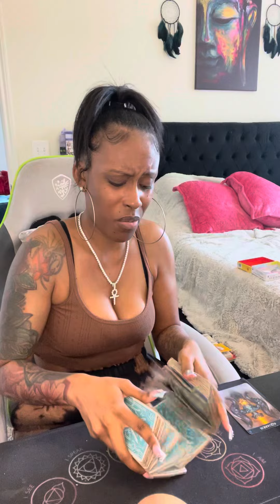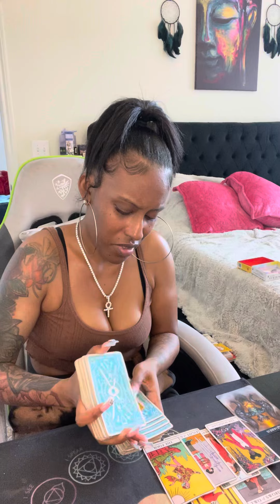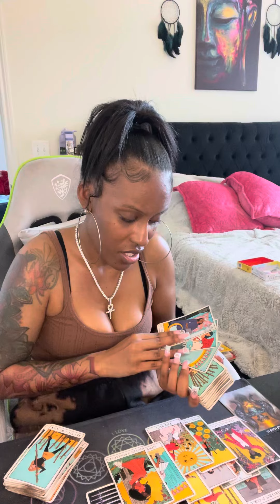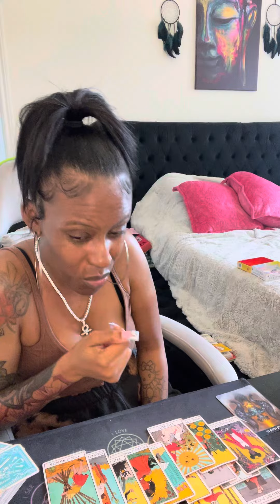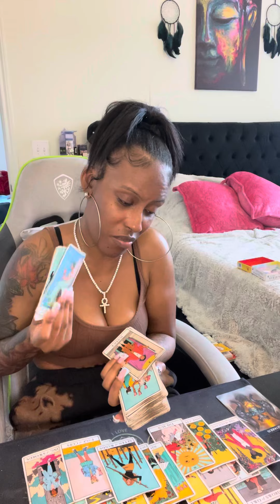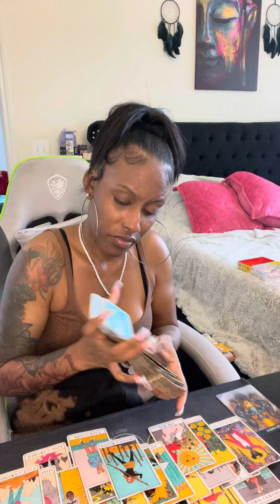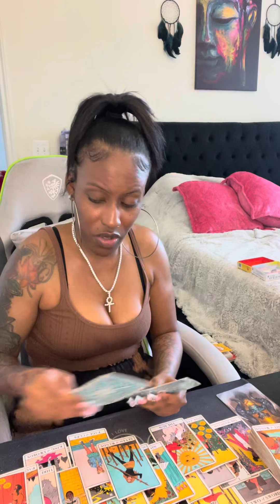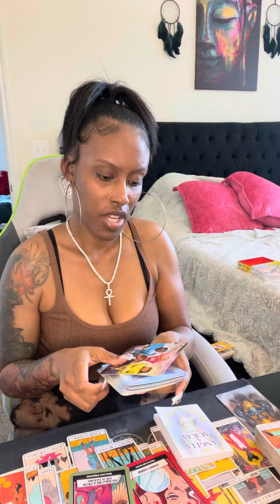Aquarius ♒️ Spirit is forcing this person 2 surrender 😩 the drama wit HO€S has gotten burdensome